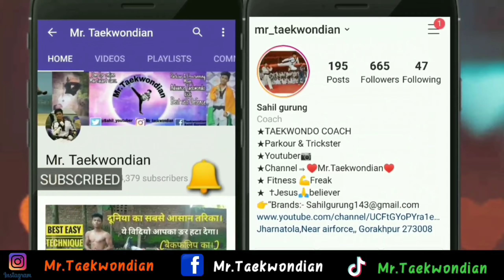Pop 540 kick Tutorial basic for 900 kick//SahilGurung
Lets Talk on Discord My Bio

If you want to be Friends Follow on Facebook..Page:- [Mr.Taekwondian]

Donation If you want to support or donate us.. Paytm:- 790599/534 (No Call) Please mention your full name when donating, So it will easy to showcase your Amount and Name on my video..